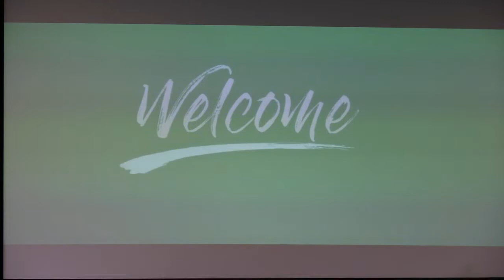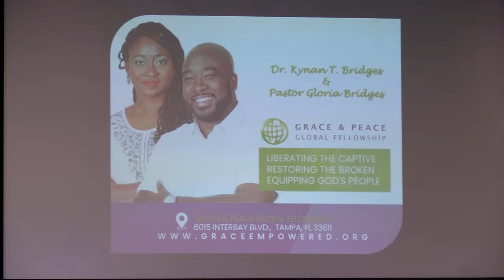The Religion Of Poverty | Exposing The Spirit Of Mammon